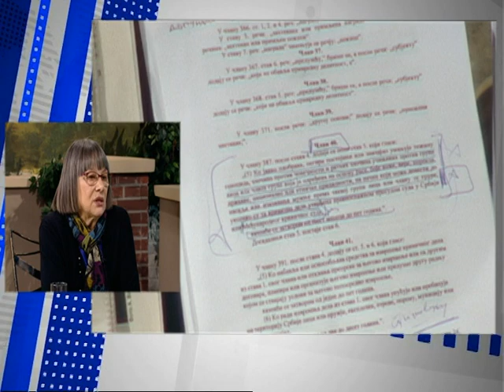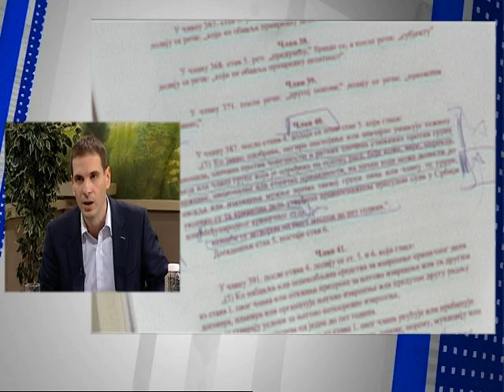Dobro Jutro - Jovana & Srdjan - Natasa Kandic, Milos Jovanovic - 17.11.2016.